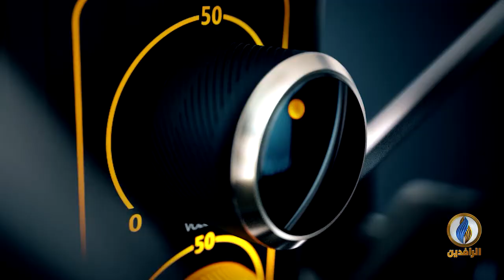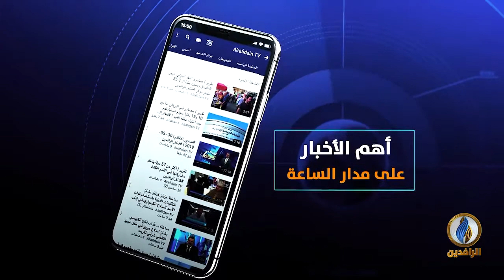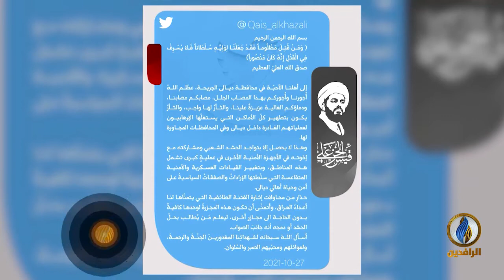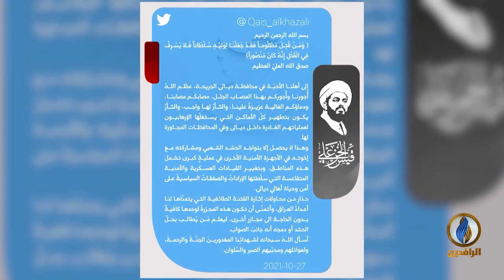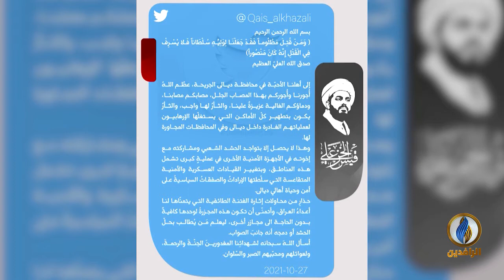صوتكم | أين هي القوات الحكومية من قتل المدنيين على يد تنظيم داعش والميليشيات في ديالى؟